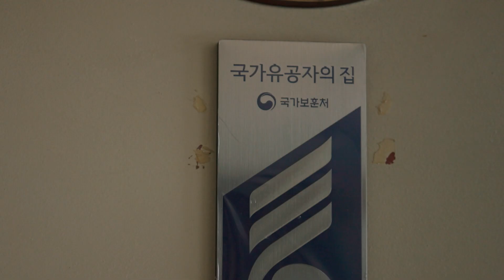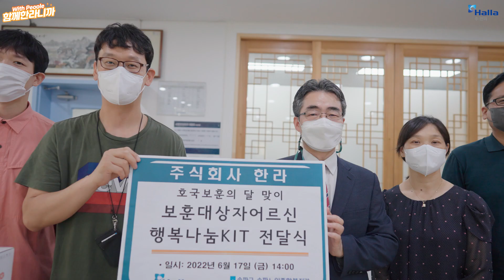[with PEOPLE] 호국보훈의 달 나눔 활동💙 송파구 국가유공자 어르신들을 위한 선물 박스 전달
한라는 지난 6월 17일, 송파노인종합복지관을 찾아 송파구에 거주하는 국가유공자 중 생활 형편이 어려운 8명의 어르신들에게 ‘보훈 대상자 어르신 행복 나눔 키트’를 전달했습니다. 🎁

한라인들이 직접 포장한 선물 박스에는 어르신들의 생활에 실질적으로 도움이 될 수 있는 여러 간편 식품과 시원한 여름 침구 세트를 담았습니다.

나라를 위한 숭고한 희생에 감사합니다. 앞으로도 기억하겠습니다💙